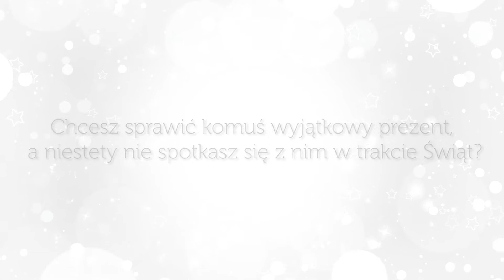Zapakujemy Twoje Prezenty!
🎄 Chcesz sprawić komuś wyjątkowy prezent, a nie spotkasz się z nim osobiście w trakcie Świąt? To nie problem! Zapakujemy Twój prezent w piękne, świąteczne pudełko, wypełnione siankiem. Następnie wyślemy paczkę do osoby, która ma być przez Ciebie obdarowana 😉.